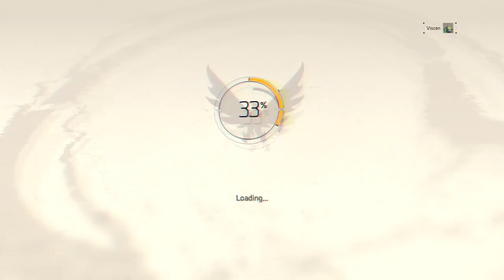The Division 2 - Planetarium